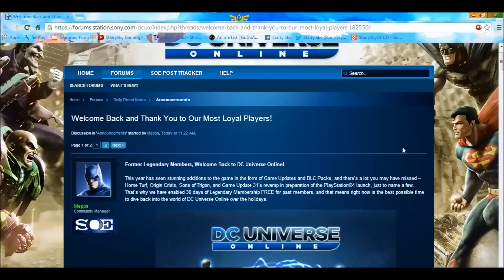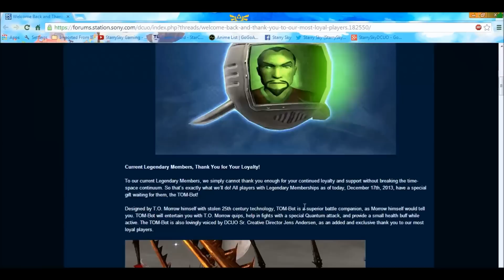DCUO New Loyality TOM-Bot Reward+Loyality Info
Hi Guys, A quick info video on the loyality 1 month free legendary and also the loyality reward trinket TOM-Bot. Ive provided the link to the info for you :)